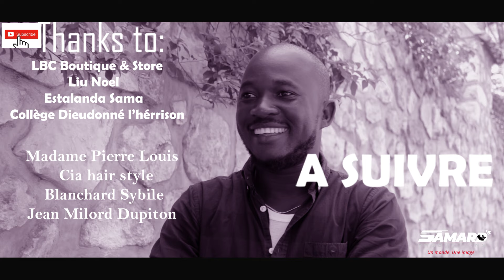Convaincre épisode 4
Yon istwa kote anpil nan nou viktim de sa nan sosyete an
Produced and directed by Luc SAMARD